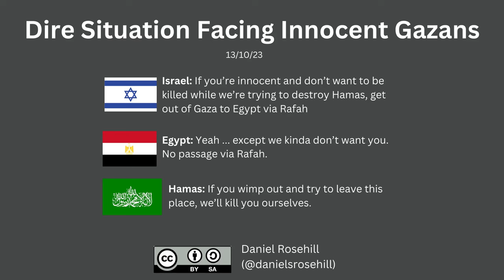Israel-Gaza War 2023: How Life Has Been In Jerusalem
How life has been in Jerusalem since the outbreak of fighting between Israel and Hamas on October 7th 2023.